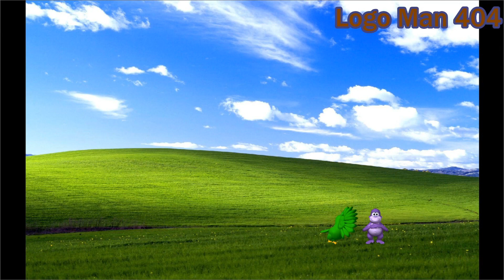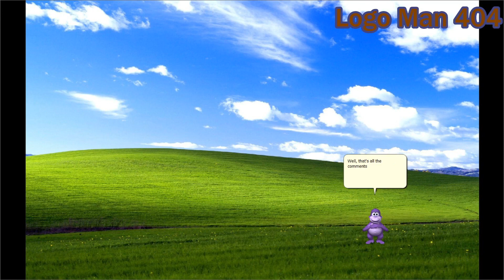Ask Microsoft Agent - Episode 7: The 4-Comment Episode